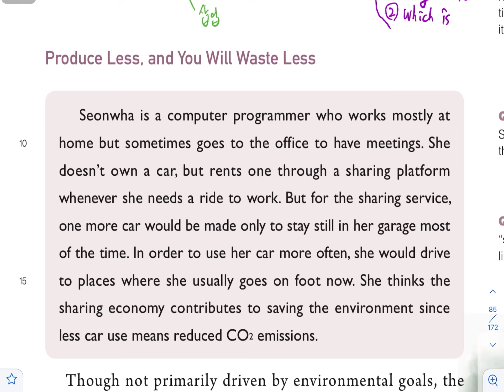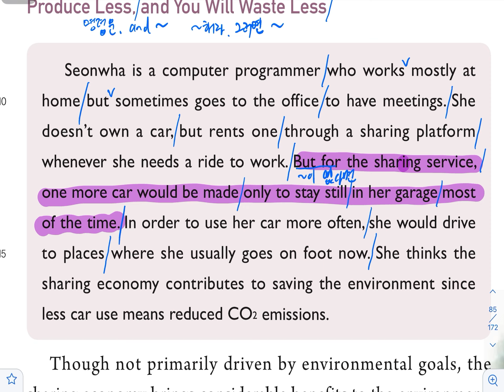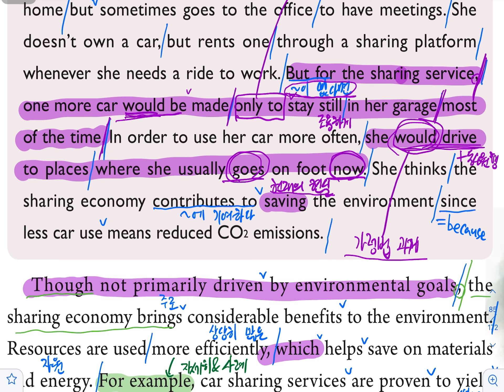본문 4과 85쪽8행~끝/영어1 YBM(권준언)/High School English 1/이화여자고등학교 2학년 영어